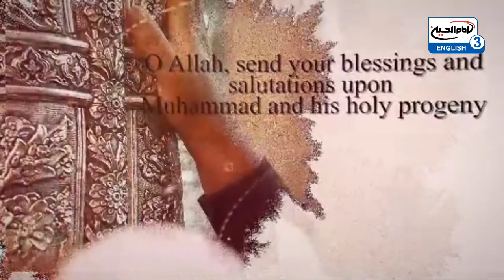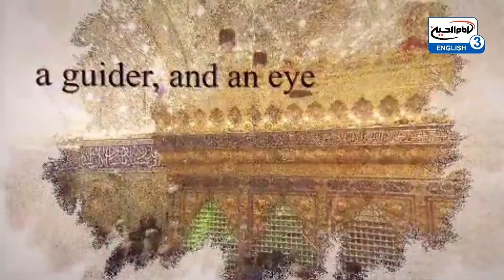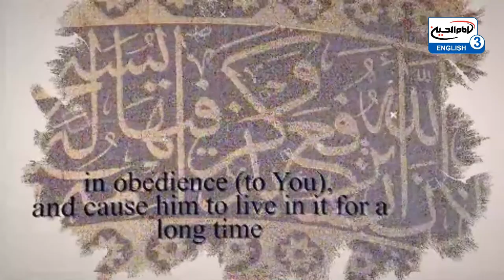Send your salams to Imam Hussain (as) - LIVE Ziyarat from the Holy City of Karbala 21.01.2020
Welcome to Karbala provides you with a live Ziyarat from our studios in the Holy City of Karbala - here is your opportunity to send your salams to the Master of Martyrs and his loyal Flag-bearer (peace be upon them).